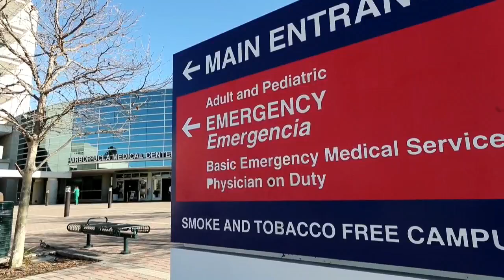Tiger Woods se encuentra estable pero con heridas graves tras accidente cerca de Los Ángeles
El golfista Tiger Woods resultó herido de gravedad este martes en un accidente de tránsito cerca de Los Ángeles, que provocó su entrada en quirófano por las "múltiples lesiones" sufridas en sus piernas, informó este martes su agente, Mark Steinberg.

¡Visítenos!